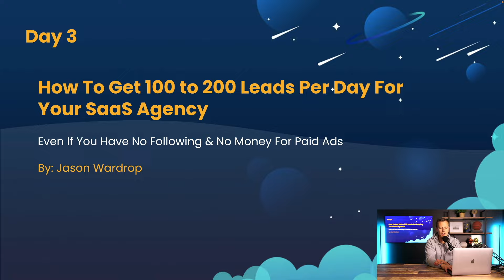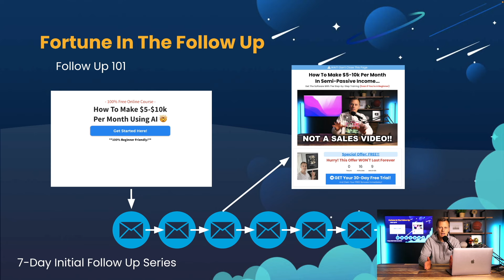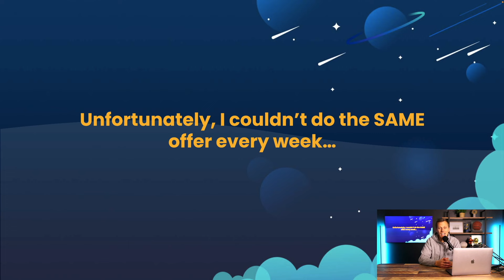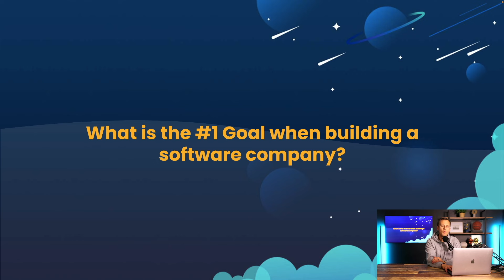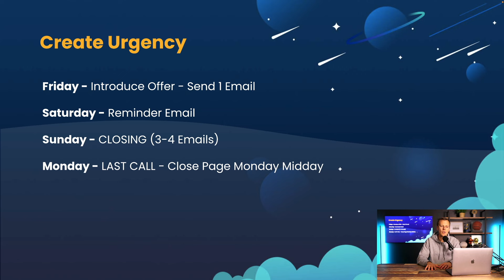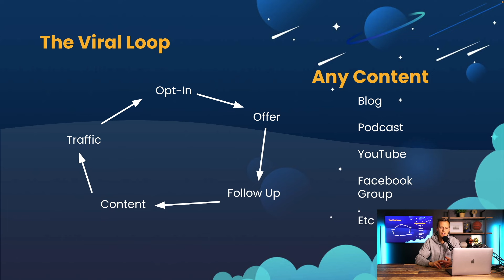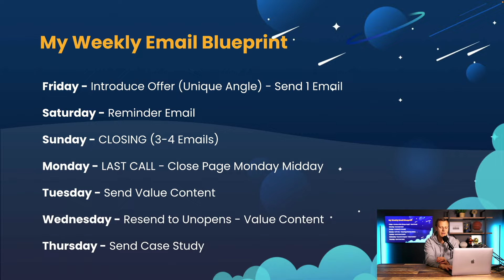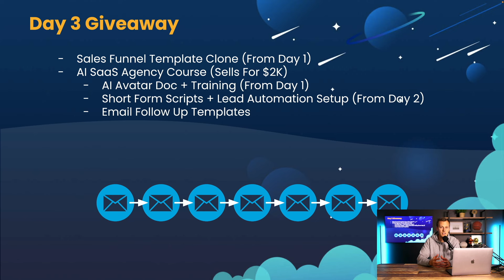Digital Marketing Strategies To Grow Your Business In 2024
I give everything away for free… All I ask is you use my link to sign up to HighLevel (even if you have an account, you can easily upgrade to get access - or text ‘GHL’ to for additional options)

- sales funnels & sales call scripts, so you can shortcut your learning curve and sign more clients asap

GoHighLevel Agency Plan (+Complimentary Basic Account Setup): No Trial